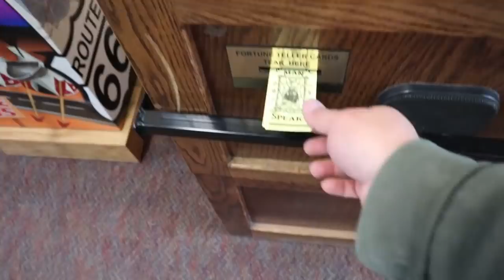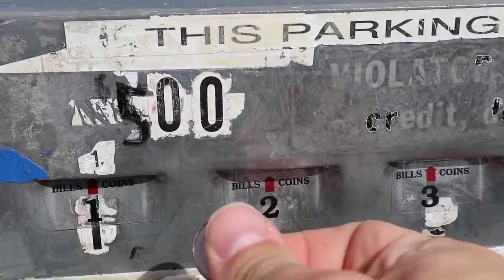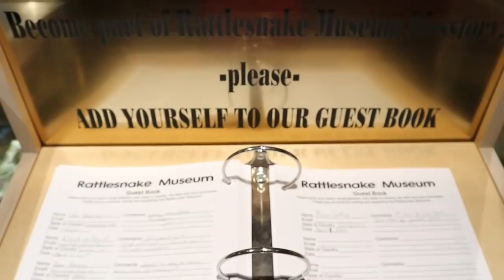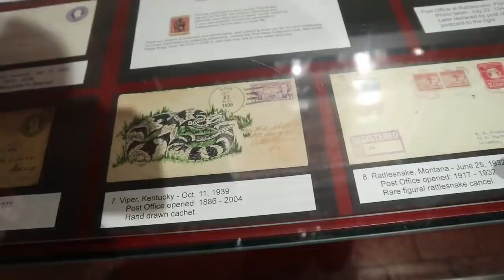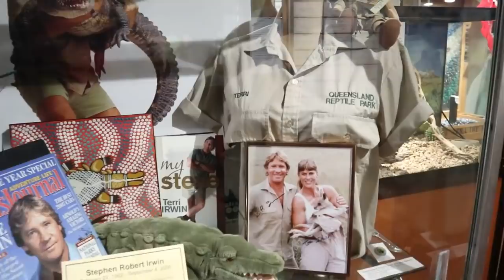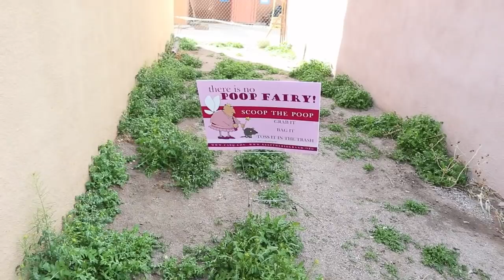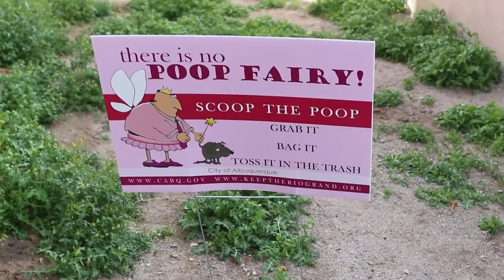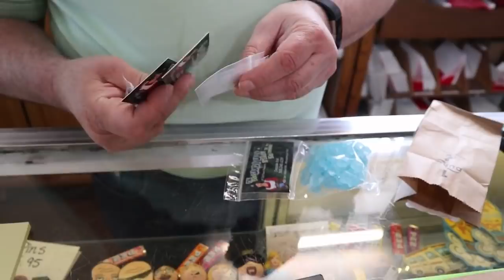Breaking Bad Candy Shop and International Rattlesnake Museum